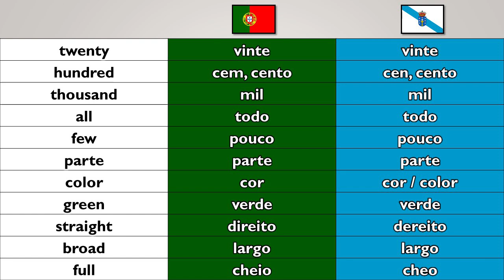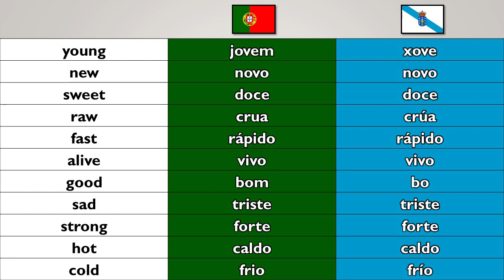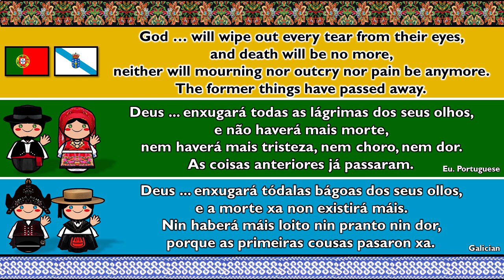PORTUGUESE & GALICIAN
Portuguese is a western Romance language of the Indo-European language family, originating in the Iberian Peninsula of Europe. It is an official language of Portugal, Brazil, Cape Verde, Angola, Mozambique, Guinea-Bissau, and São Tomé and Príncipe, while having co-official language status in East Timor, Equatorial Guinea, and Macau. Portuguese is part of the Ibero-Romance group that evolved from several dialects of Vulgar Latin in the medieval Kingdom of Galicia and the County of Portugal and has kept some Celtic phonology in its lexicon.

Galician is a Western Ibero-Romance language. Around 2.4 million people have at least some degree of competence in the language, mainly in Galicia, an autonomous community located in northwestern Spain, where it is co-official with Spanish. The language is also spoken in some border zones of the neighboring Spanish regions of Asturias and Castile and León, as well as by Galician migrant communities in the rest of Spain, in Latin America including Puerto Rico, the United States, Switzerland, and elsewhere in Europe.